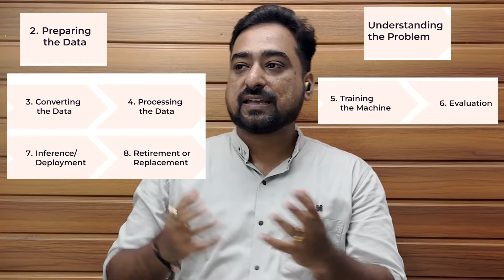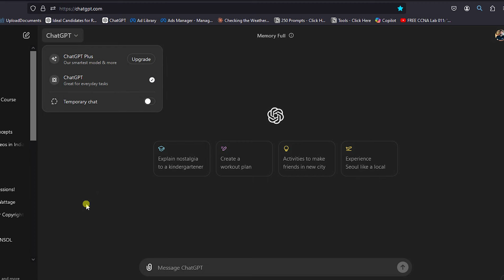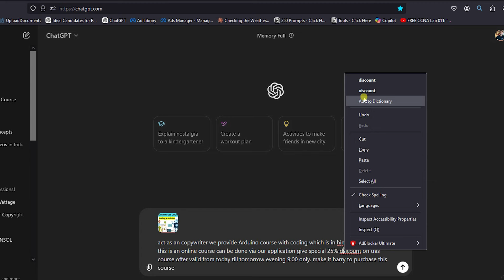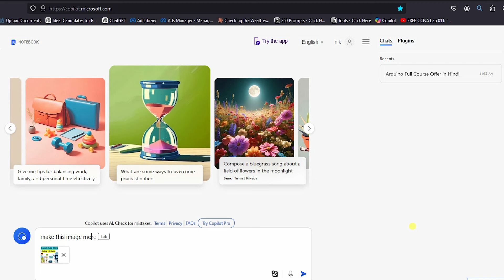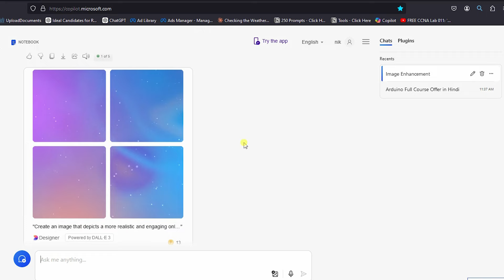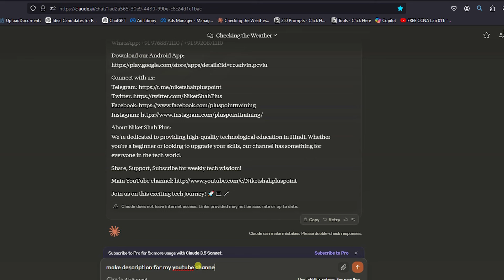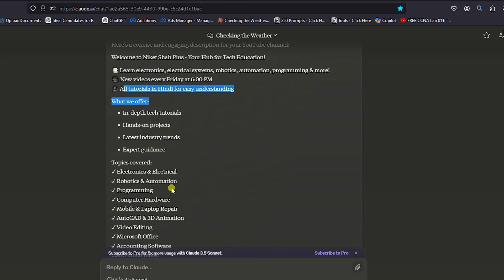What is AI? | कृत्रिम होशियारी artificial intelligence क्या है? | Prompt Engineering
Are you passionate about learning electronics, electrical engineering, robotics, automation, and programming? Look no further! On this channel, we bring you comprehensive tutorials and hands-on projects covering a wide range of subjects in technology, all in Hindi.

🗓️ New videos are uploaded every Friday evening at 6:00 PM.

(नोट: स्थापना के बाद ORG CODE: PCVIU का उपयोग करें)

(नोट: अपने मोबाइल नंबर के साथ लॉगिन के बाद ORG CODE: PCVIU का उपयोग करें)

About Us:
Niket Shah Plus is a YouTube channel dedicated to providing high-quality, practical, and theoretical knowledge in Hindi. Our content includes:

    Electronics
    Electrical Engineering
    Computer Hardware Training
    Laptop Repairing
    Mobile Repairing
    Circuit Making
    Computer Engineering Software Courses (AutoCAD, Animation, Video & Sound Editing, 3D Animation)
    Microsoft Courses
    Accounting Software
    Robotics, Automation & AI

Join us and enhance your skills with detailed tutorials, practical demonstrations, and expert advice.